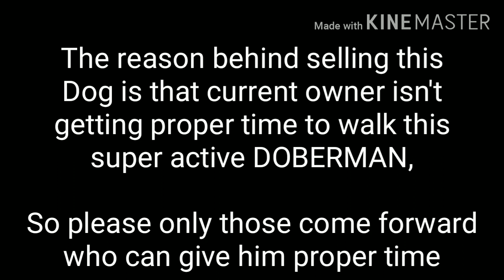Adult DOBERMAN for sale || jsk pets